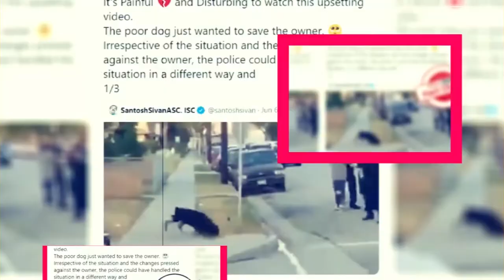Dive Club Season 2: Will It Be Return Or Not? - Premiere Next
Dive Club Season 2: Will It Be Return Or Not?
In this video, you are going to get all information related to Dive Club Season 2:
LATEST UPDATES ABOUT DIVE CLUB SEASON 2:
The Australian mystery series  Dive Club created by Steve Jaggi is exciting and daring.